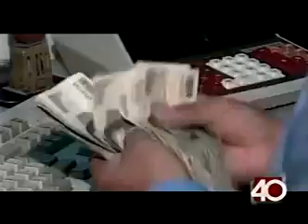QUE SIGNIFICA "LA BASE DE LA PIRAMIDE SOCIAL" NUEVA MEGATENDENCIA